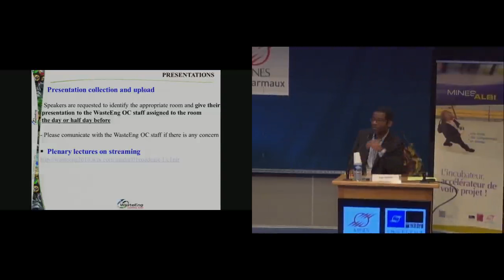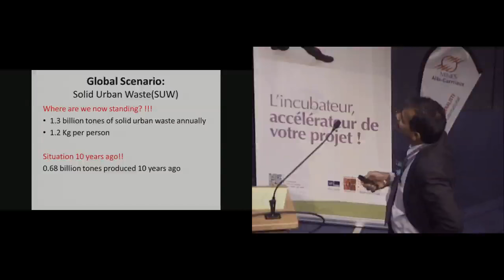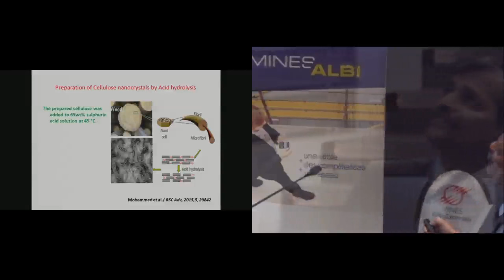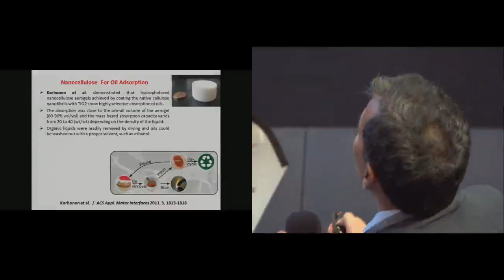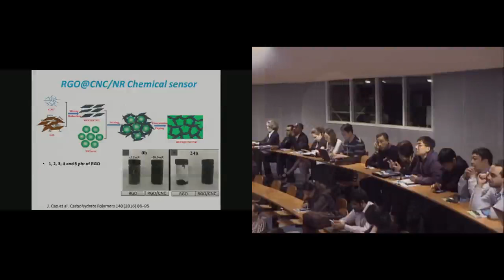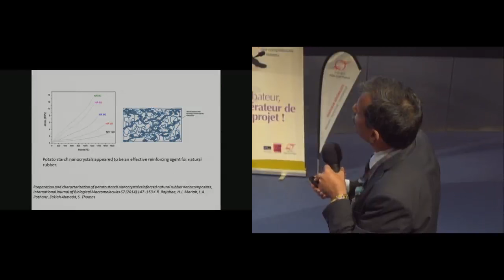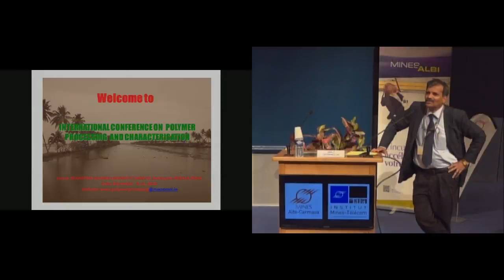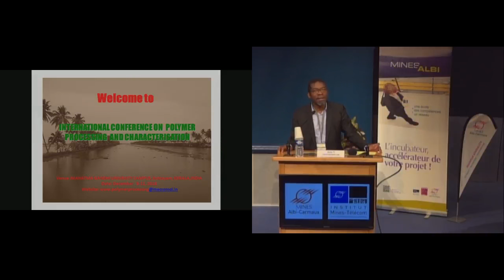Plenary lecture by Prof Sabu Thomas